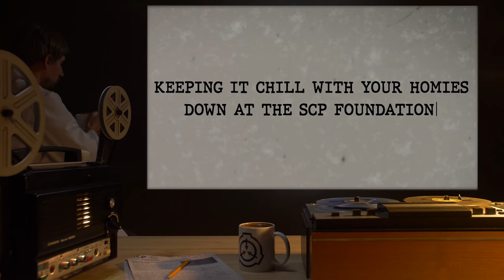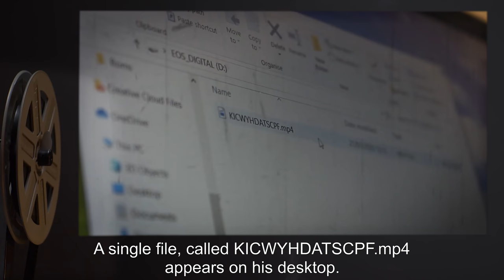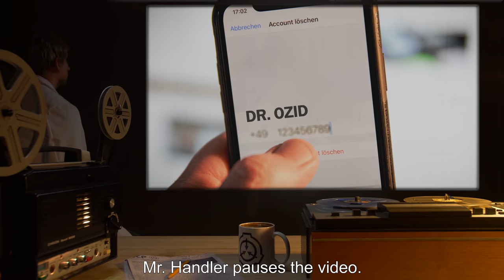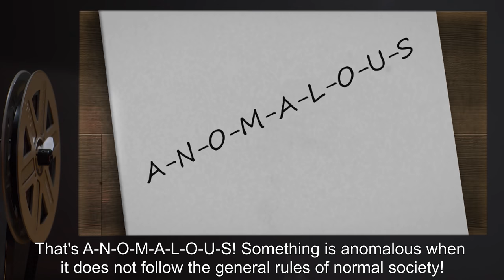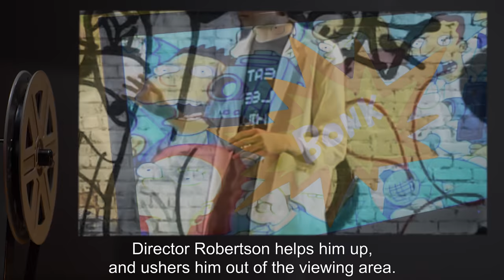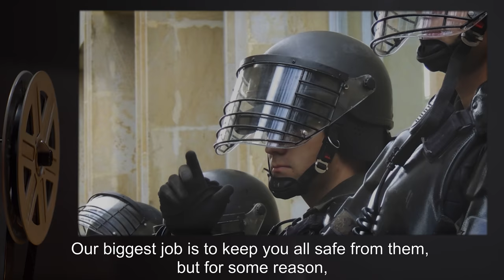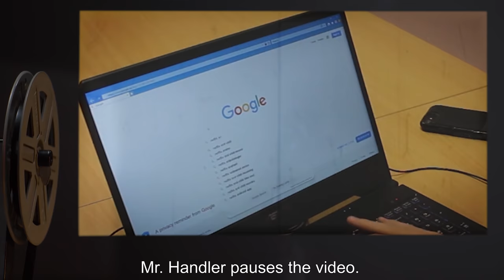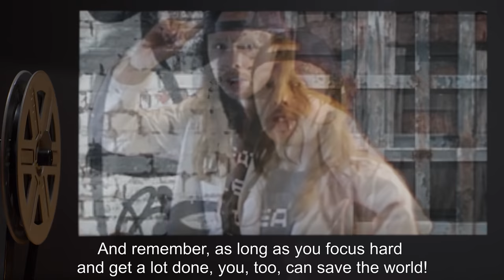Keeping It Chill With Your Homies Down At The SCP Foundation (SCP Orientation Tales)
Today Researcher R. will be reviewing a proposal for a video ad for the SCP Foundation targeted specifically towards a younger audience.

Excerpt:

“Dr. Ozid: Oh, hey Michael. Did you take a look at that video yet?
Mr. Handler: That's what I'm doing right now. And uhhh… what the hell, is this some kind of joke? They just did like… a dab or something, and now they're both going "Yeet" or whatever the hell. Isn't that a cuss word?”

and released under Creative Commons Sharealike 3.0. Contributor: Henzoid

Author:gothopotam